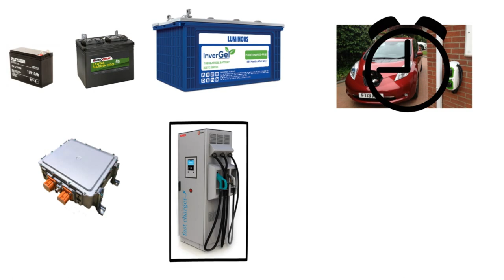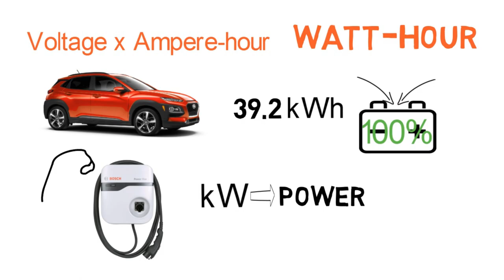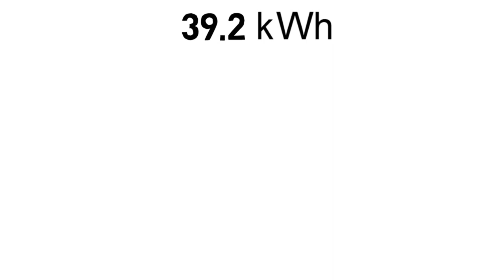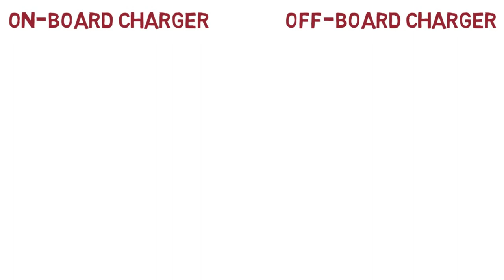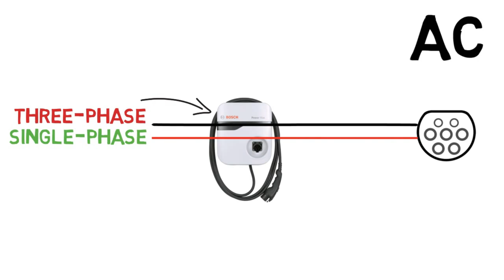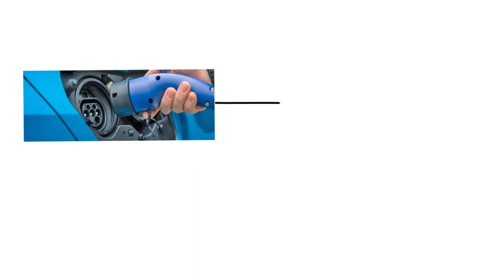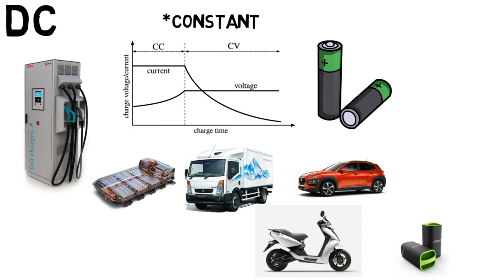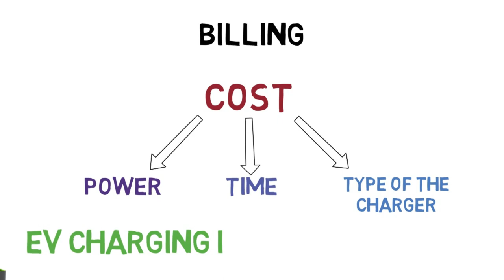Working of Electric Vehicle Charger (In Hindi) | AC charger vs DC charger |what is battery capacity?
Hey Guys,

This is the Hindi version of 'Working of Electric vehicle Charger'

This video is specifically for those people who prefer Hindi over English, As this video is understandable for anyone and it is very important to learn about the Electric vehicle charging if you want to buy an Electric vehicle in near future. This video will wipe out all the myths regarding Electric vehicle charging.

Well, Knowledge is Power, Doesn't matter how you convey it.
It is very useful until and unless your purpose is to spread awareness.

In this video, we will see:
1. What is meant by the capacity of the battery?
2. Why do EVs take much time to charge at home?
3. what are the on-board and off-board charger?
4. what is DC fast charging?
5. What is an EVSE or wall mount charger?
6. What is the charging socket?
7. How does the charger works?
8. What are the safety features for charging in the EV?